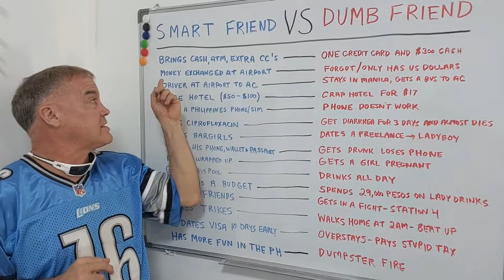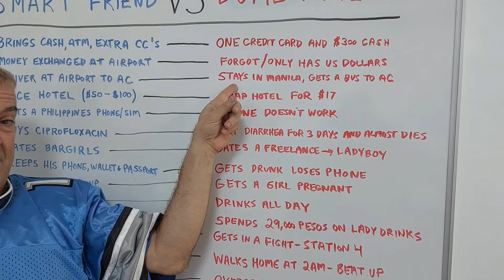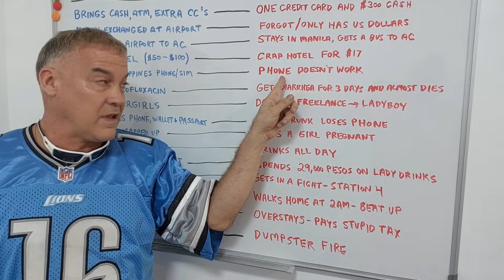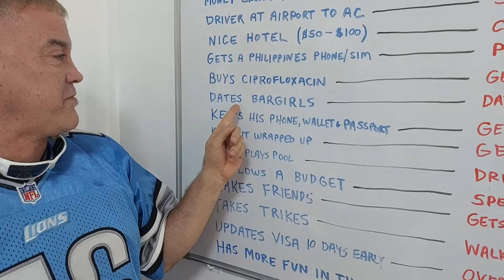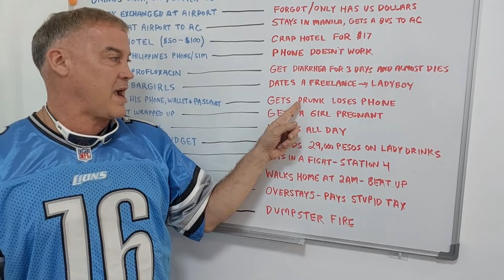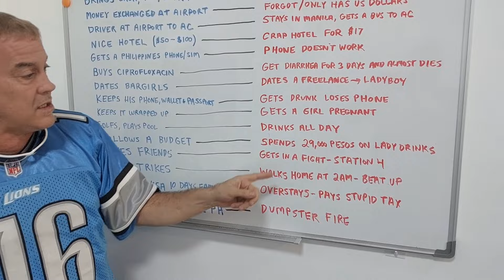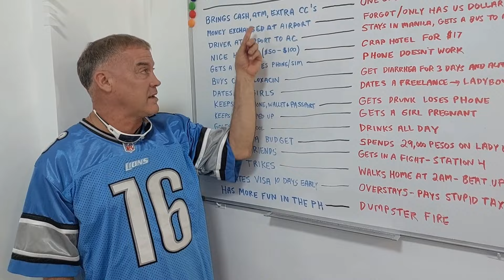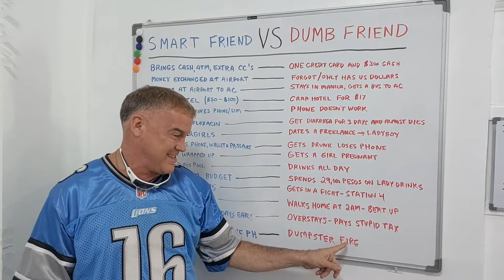Watch This Before You Arrive in the Philippines - Smart Friend VS Dumb Friend (15 Tips)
Traveling to the Philippines?  Planning a trip to Walking Street in Angeles City?  These are the 15 things DUMB guys do when their plane lands.  Don't be the dumb guy!

Hi, I'm Ace Bachelor Cool.  I'm the #2 YouTuber in Angeles City, Philippines.  I love making videos that help people win at life in the Philippines.

Welcome to AceBachelorCool -

Ace cuz I'm number one.
Bachelor cuz I'm single.
Cool cuz I am!